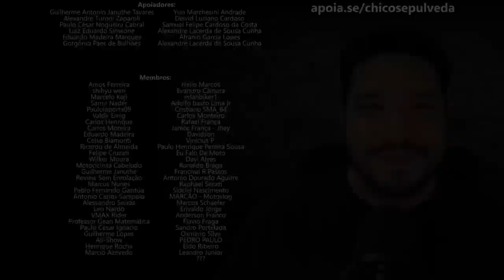Fim da Dafra? Shineray, Royal Enfield, Bajaj, Honda, Yamaha - Qual dará o primeiro passo?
Black Boots
Calçados com estilo, conforto e segurança